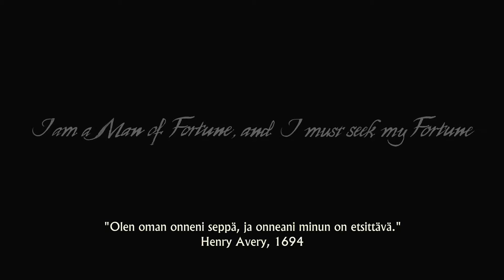Uncharted 4 A Thief's End OSA 1: Tarinan alku!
Tarkotus pelaa koko sarja läpi ja uppia jakso per päivä!